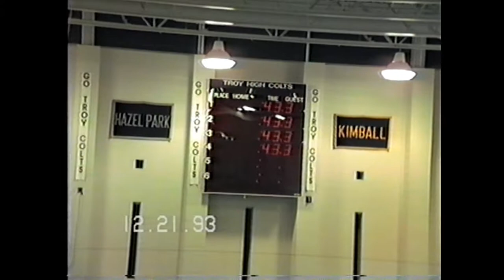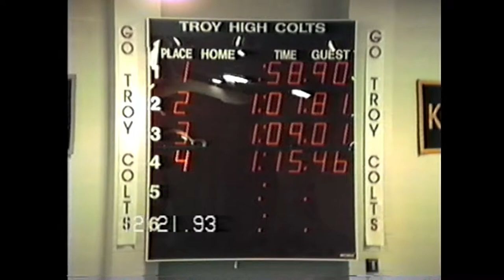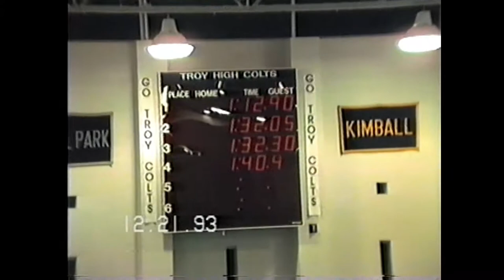1993 John's THS Swimming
1993 John's THS Swimming